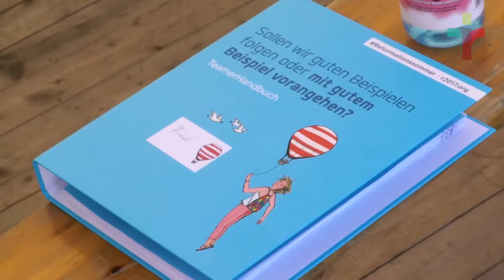TeamerCamp Sommer 2016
Sonne, Spaß und Leben: Im Sommer 2016: Probelauf für KonfiCamp im Reformationssommer 2017. Elf Camps mit jeweils etwa 1.500 Konfirmandinnen und Konfirmanden voller guter Erlebnisse und Erfahrungen.